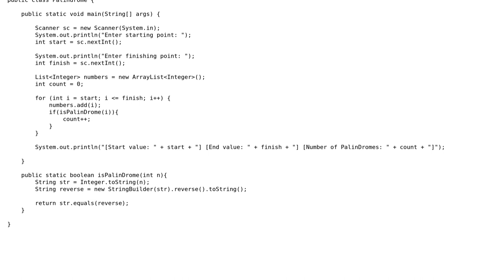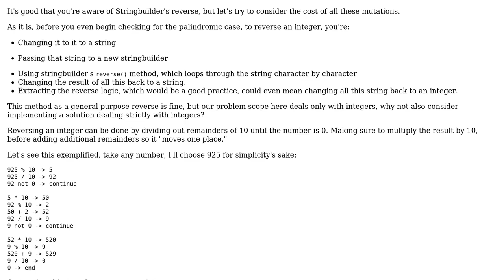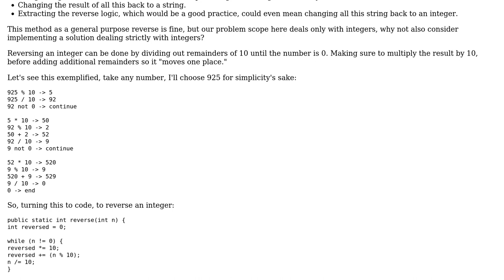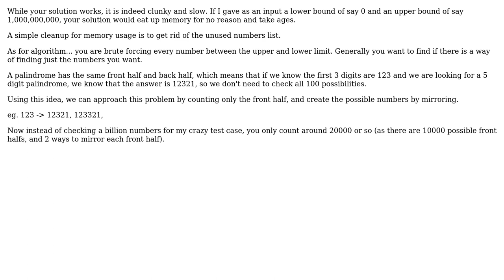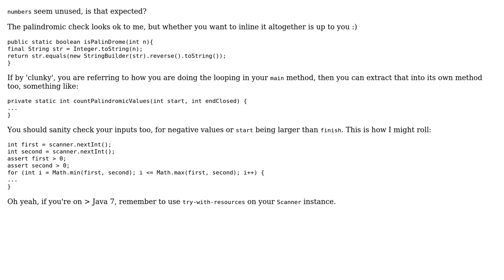Palindrome program (4 Solutions!!)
Palindrome program

With thanks & praise to God, and with thanks to the many people who have made this project possible! | Content (except music & images) licensed under CC BY-SA | Music | Images & others | With thanks to user user3646508 user mleyfman user Loocid user Legato user h.j.k. and the Stack Exchange Network Trademarks are property of their respective owners. You are responsible for your own actions.